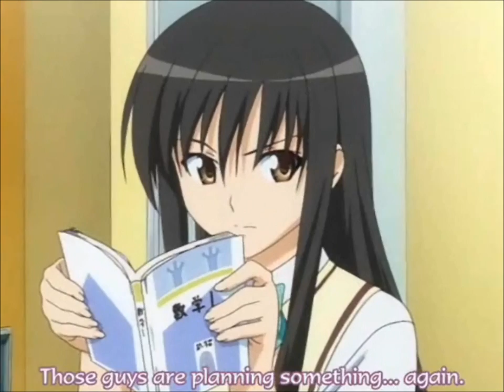To-LOVE-Ru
Y'know I dont even Know what This anime is o.0 But it was a suggestion and It looks sexy! :D